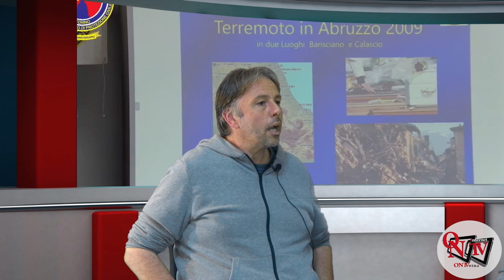SOLIDARIETA' - Leonardo Capuano e Marco Fassero